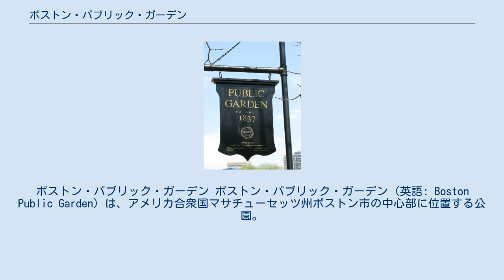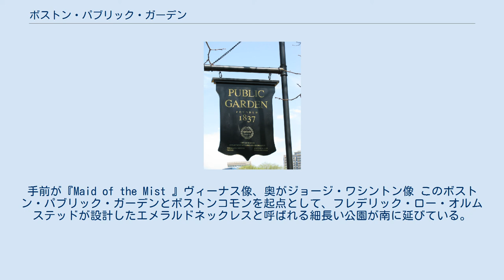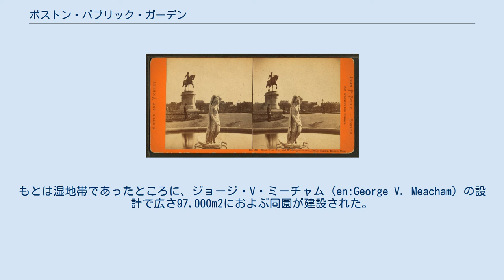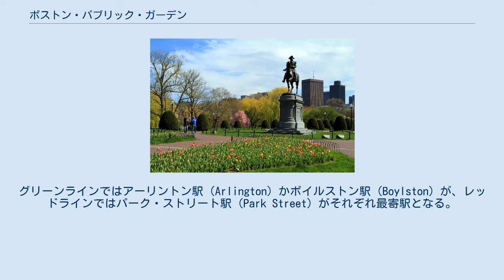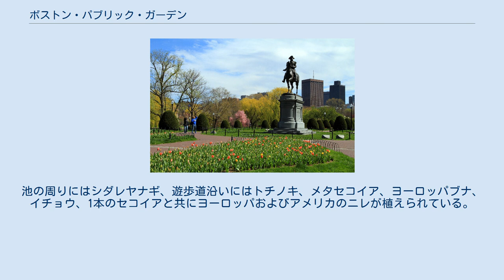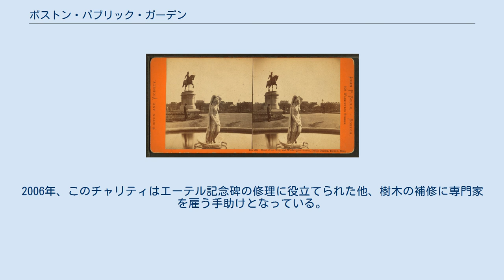ボストン・パブリック・ガーデン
ボストン・パブリック・ガーデン ボストン・パブリック・ガーデン (英語: Boston Public Garden) は、アメリカ合衆国マサチューセッツ州ボストン市の中心部に位置する公園。
ボストンコモンの西に隣接している。
 1837年、慈善家ホレス・グレイが全米初の公立植物園としての土地利用を嘆願し、パブリック・ガーデンが創立された。
グレイは、ボストン市議会が多くの土地を売却しようとしていることに抵抗する勢力に加担し、1856年、最終的にパブリック・ガーデンはそのまま使用できることになった。
1856年4月26日、投票が行われたが、反対票は99票のみであった。
 19世紀、パブリック・ガーデンのパーゴラ 1859年10月、アルダーマン・クレインはコモン&パブリック・スクエア委員会にガーデン改修計画の詳細を提案し、受け入れられた。
すぐに作業が開始され、年内に池の整備が終わり、1862年、錬鉄のフェンスが周囲に建てられた。
現在、池の北側には小さな島があるが、当初は陸続きの半島であった。
市の森林局のジョン・ガルヴァンは安全面を考慮して島を切り離し近付けないようにした。
 以前塩沼であったこの24エーカー (97,000 m2)の敷地はジョージ・ミーチャムが設計した。
遊歩道や花壇は市のエンジニアのジェイムズ・スレイドと森林局のジョン・ガルヴァンが検討した。
この庭園設計には多くの噴水や像なども含まれていた。
1867年11月、北側のビーコン・ストリート近くに1体目の像であるウィリアム・ウェットモア・ストーリー作エドワード・エヴァレット像が建てられた。
1869年7月3日、西側にトーマス・ボール作ジョージ・ワシントン像が建てられた。
1867年、池の中央に特徴的な吊り橋が架けられた。
 当初、ボストン・コモンと接するチャールズ・ストリート側は最も低い土地であり、元々塩沼であったこともあり湿気や臭気がきつく近付きにくかったため、非公式であるがゴミ廃棄場として使用されていた。
ガーデンの一部の勾配を変える計画が長らくあったが、9,000立法ヤード(6,900m3)、重さ14,000ショートトン(13,000,000kg)の土が必要であり、これを運ぶ費用がかさむため中止になった。
1895年夏、トレモント地下鉄トンネル掘削で出た大量の土を利用できることになり、チャールズ・ストリートのガーデン側、コモン側共に勾配を変えることができた。
 ボストン市の市長局および公園局、そして非営利団体のフレンズ・オブ・ザ・パブリック・ガーデンが合同で管理している。
 1977年、ボストン・ランドマーク委員会によりボストン・ランドマークに、1987年、アメリカ合衆国国定歴史建造物に認定された。
 ジョン・P・ソウル撮影の3次元映像。
手前が『Maid of the Mist 』ヴィーナス像、奥がジョージ・ワシントン像 このボストン・パブリック・ガーデンとボストンコモンを起点として、フレデリック・ロー・オルムステッドが設計したエメラルドネックレスと呼ばれる細長い公園が南に延びている。
 ボストン・パブリック・ガーデンは1837年にアメリカ史上初の公立植物園として造園された。
もとは湿地帯であったところに、ジョージ・V・ミーチャム（en:George V. Meacham）の設計で広さ97,000m2におよぶ同園が建設された。
そうした背景から、主としてオープン・スペースであるボストン・コモンとは対照的に、人工の池を持ち、植林がなされ、市当局等によって植物が保全されているなど公園として整備されており、四季折々に違った風景を見せる。
暖かい時期には、約16,000m2の池はハクチョウの飛来地となる。
1877年よりハクチョウの模型のついたボートでハクチョウを観察することもできることから、同園はボストンの観光名所のひとつにもなっている。
このボートは背後のハクチョウの模型にガイドが座り、池を一周する。
 近年飛来しているハクチョウはコブハクチョウのペアで『ロミオとジュリエット』から「ロミオ」と「ジュリエット」と名付けられているが、どちらもメスであることが確認された。
 同園は東にチャールズ通り（Charles Street）、西にアーリントン通り（Arlington Street）、南にボイルストン通り（Boylston Str...